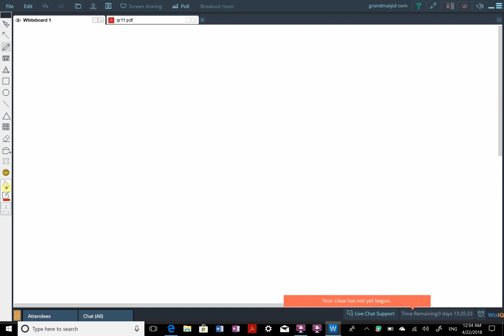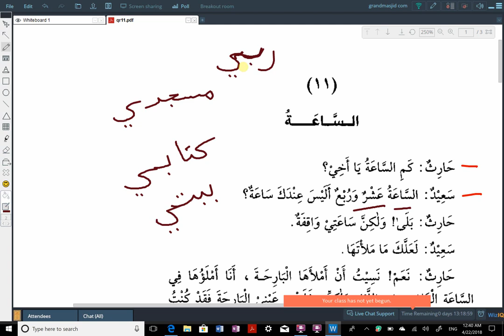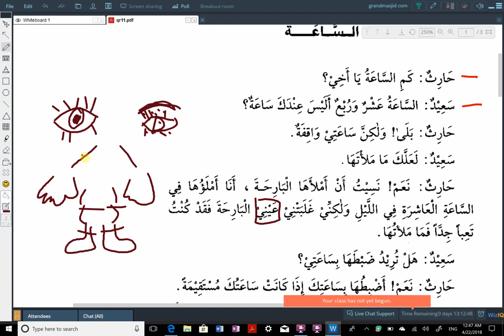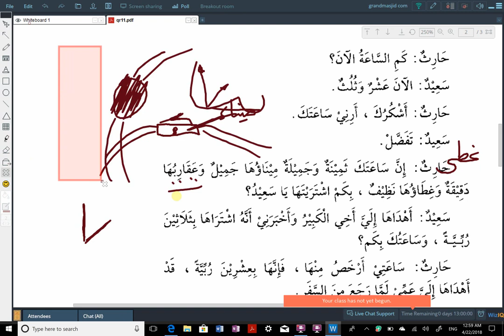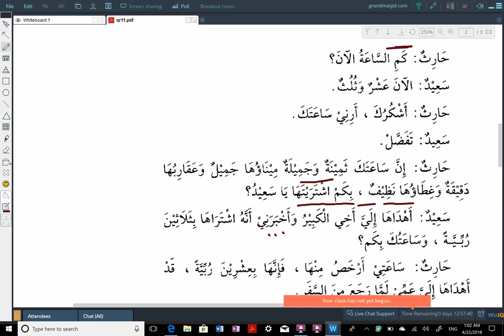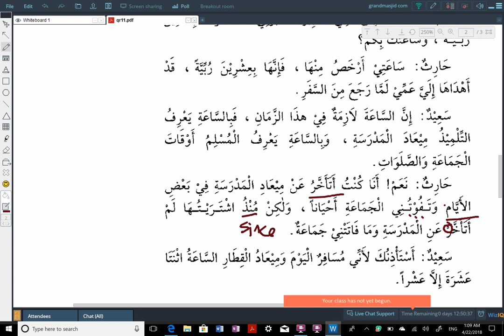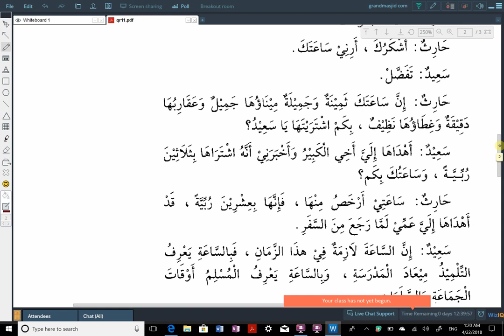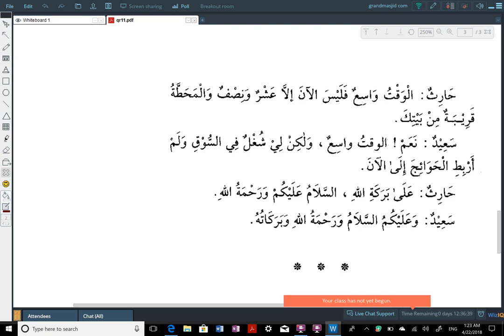Reading 11 As Saaah